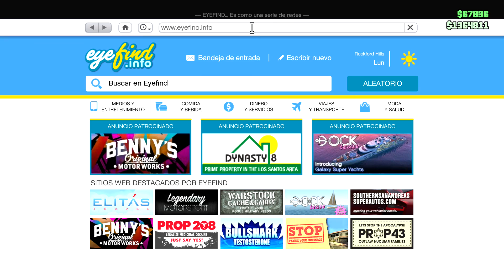GTA 5 - Muerte desde arriba ( Misión en Cooperativo )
Os dejo un vídeo haciendo una misión con mi sobrino Calvuten y compañero Sefirot, una misión un poco caotica jeje.

Un saludo y gracias por verlo.